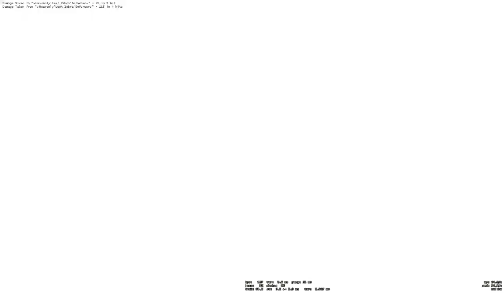Daily Game #34 - Inferno: June 28, 2014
Sometimes everything that can go wrong does! Also the quality on this is weirdly low so I'm going to sort that out before tomorrow but here is the daily game for today, warts and all.